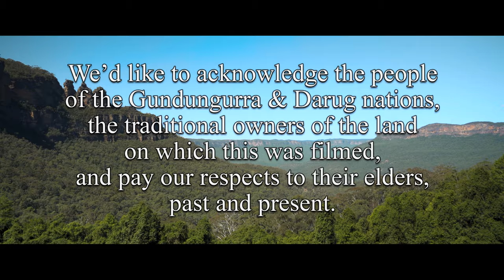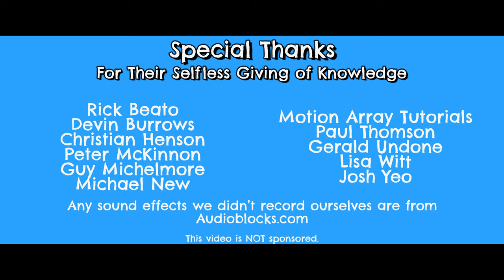Puppet Rides World's Steepest Railway & More @ Scenic World! - Doug The Travel Log - Australia Ep 5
Doug rails against his fears at Scenic World in the Blue Mountains, Katoomba, New South Wales, Australia! From the World's Steepest Passenger Railway to a beautiful rain forest, there's so much to see!

And learn where the Australian continent came from in the "Woodn't You Know" segment at the end of the episode!

Like the score?

This video is NOT sponsored, but here's a few friendly shoutouts:

Any sound effects that we didn't record ourselves came from Audioblocks

And a huge Thank You to the following folks for imparting wonderful knowledge:
Paul Thomson, Christian Henson, & the Spitfire Audio team
Rick Beato
Lisa Witt & Pianote
Gerald Undone
Josh Yeo @ Make. Art. Now.
Guy Michelmore @ Thinkspace Education
Michael New
Peter McKinnon